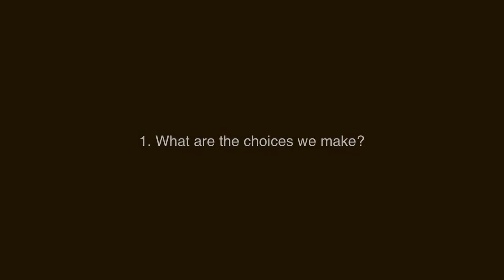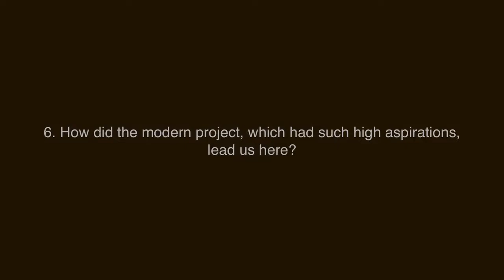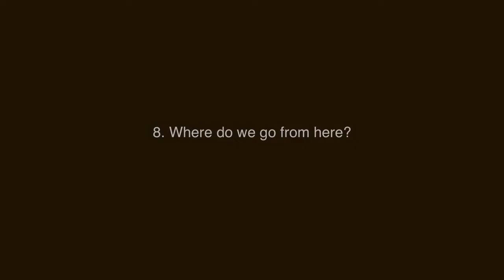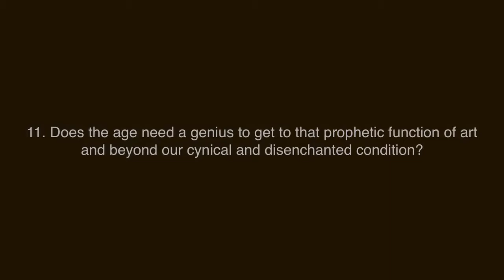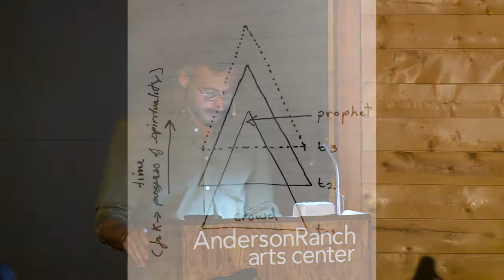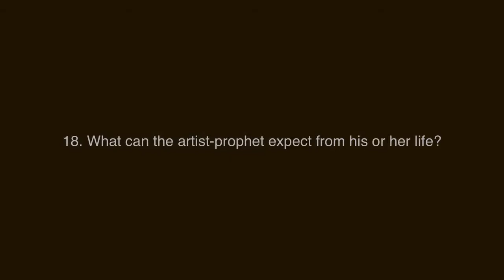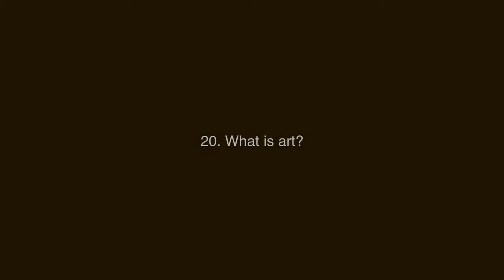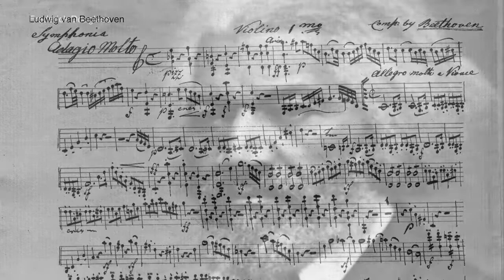Enrique Martinez Celaya | Summer Series 2017